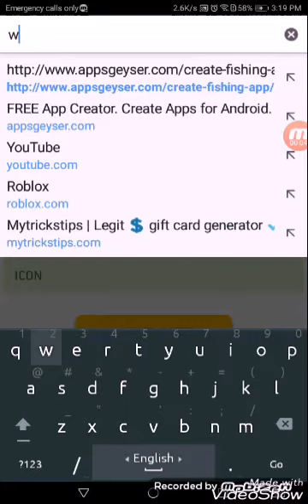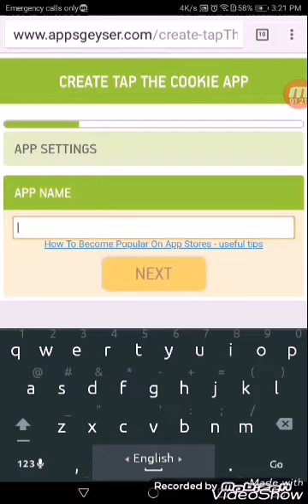how to make a game the website on android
plz like and subsection